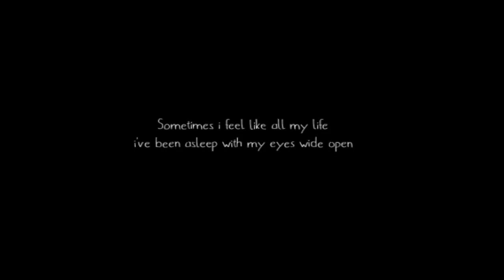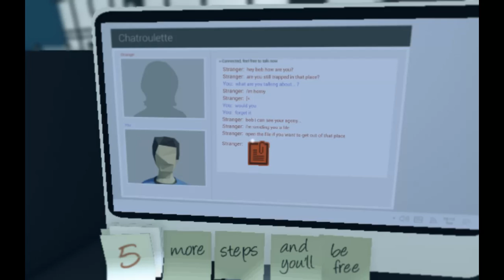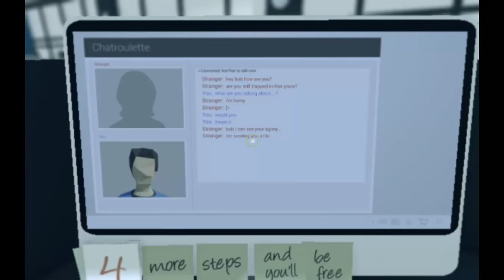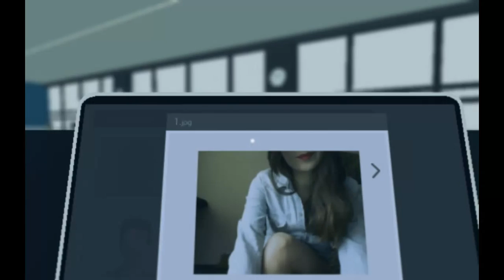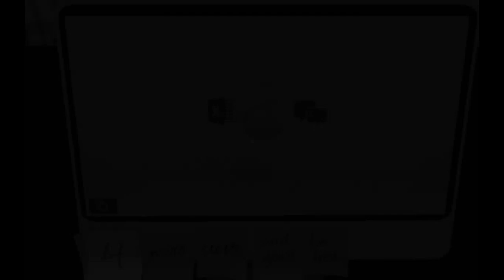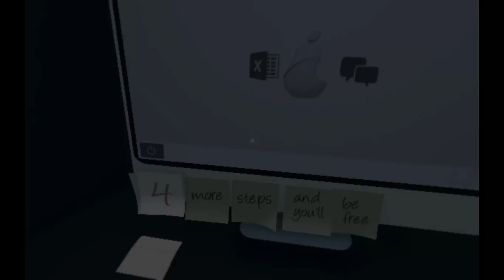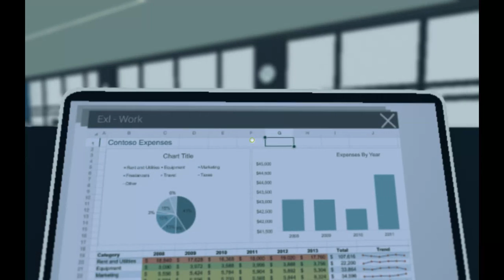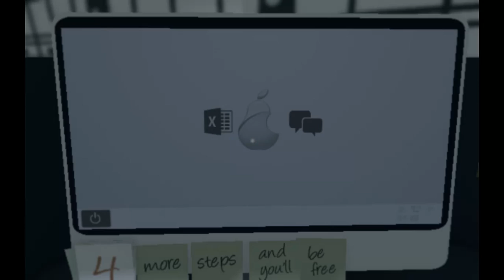Its always Monday / gameplay part 1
It’s Always Monday is a first person exploration game which deals with the theme of modern existentialism. You will see the world through the eyes of Bob and play your way through. Bob just woke up from a dream and is starting to realized that all of his life has been a lie. As you explore, a meaning will come forth and the paradoxes of life might start to make sense. Will you help Bob find his true meaning?

Part 2 will come out after part 1

And Im going to record another video later not part 2!